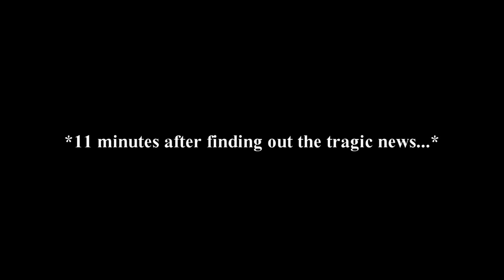"Anointing of the Sick"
Here's a quick little video for Mr. Deramo's MOD D Sacrament project

.have mercy,